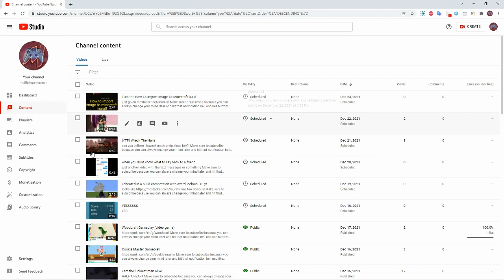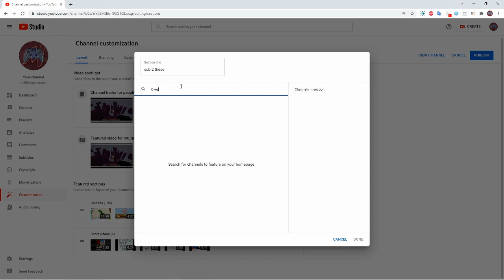Tutorial: How to add channels to your channels section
You know that channels section? If you clicked on this video, then you probably wondered what to do with it! Well in this video I will show you how!!

I publish everyday at 3:30 EST! I enjoy making Youtube videos and making video games!!